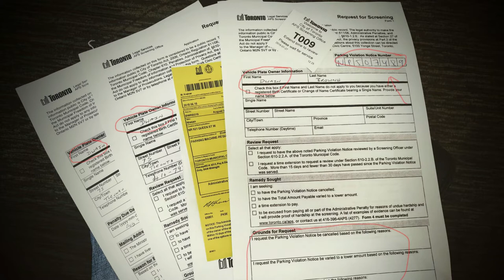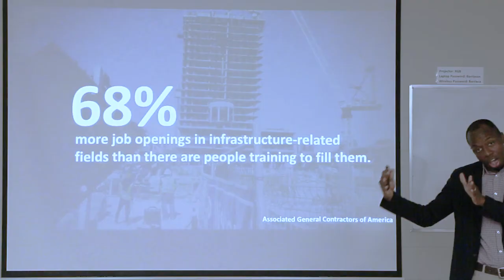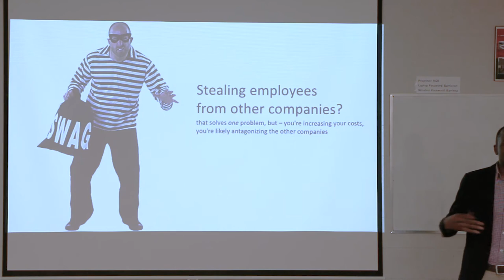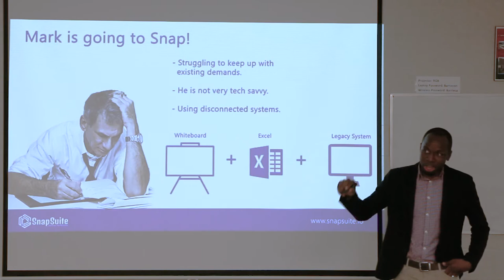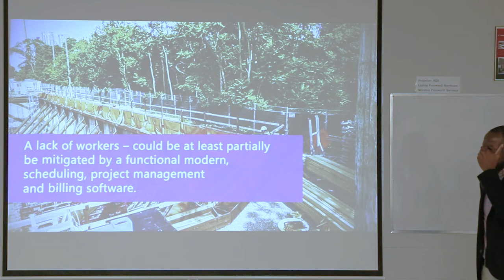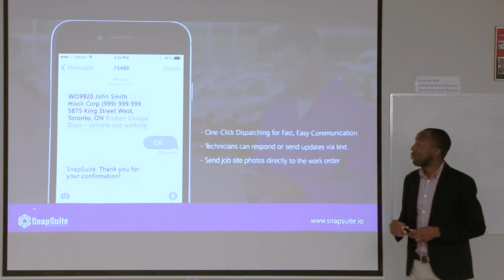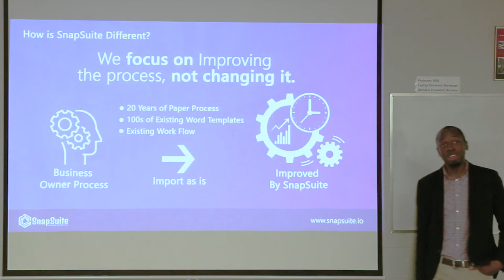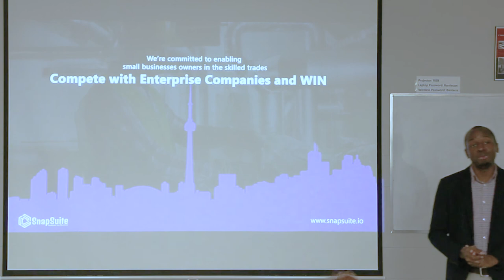Using Software to Improve Operational Efficiency in Construction (Full Presentation)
The speaker is Dwain Browne, the founder of a field service management solution specifically designed for the construction industry.

He brings over 15 years of experience as a custom software consultant. He has developed software systems for a wide range of businesses. During his career, Dwain has focused on making technology accessible to the average small business owner. In recent years, he has shifted his focus to creating practical software solutions for the construction sector.

Topics:

Operational challenges in the industry
Workforce shortage in the skilled trade sector
How software can help you overcome these challenges
Simple technology tips you can use now to be more efficiency